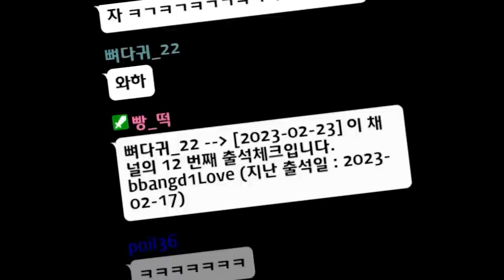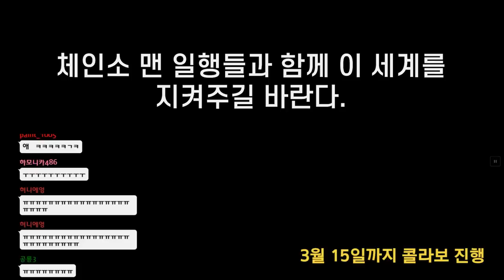걱정마 니케, 우리 형제가 왔으니 안심해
니케 X 체인소 맨 콜라보레이션 이벤트는 3월 15일까지 진행되며, 체인소 맨 캐릭터는 기간 한정 모집으로만 획득 가능하다구 해!